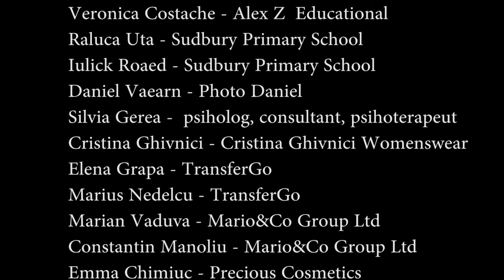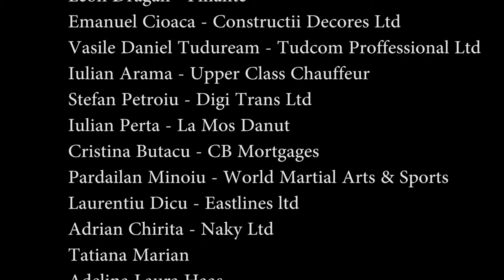Cafeneaua Oamenilor de Afaceri - ediția V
Zeci de antreprenori români din Marea Britenie s-au întâlnit la Crystals of London, vineri, 4 noiembrie, la cea de-a cincea ediție a Cafenelei Oamenilor de Afaceri, eveniment organizat de Ziarul Românesc